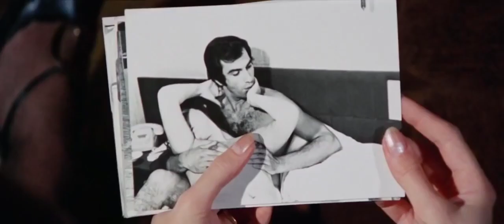The Forbidden Photos of a Lady Above Suspicion - Clip by Film&Clips Free Movies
Director: Luciano Ercoli
Writers: Ernesto Gastaldi
Stars: Dagmar Lassander, Pier Paolo Capponi, Simón Andreu
(1970)

An open hearted and unrelentingly energetic orphan struggles to make the best out of his life on the streets of Milan.